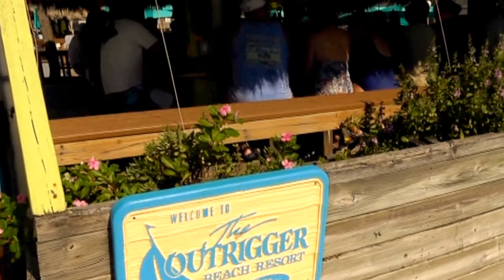Palmen und Pelikane - Fort Myers, Florida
Outrigger Beach Hotel auf Estero Island, Fort Myers,Florida.Palmen und Pelikane ohne Ende